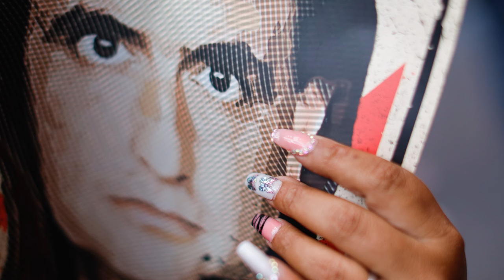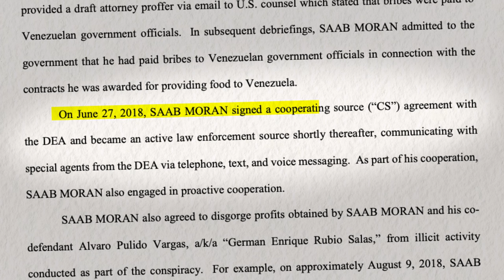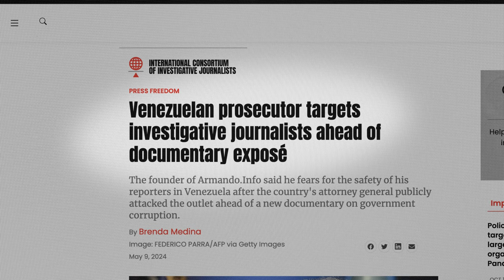They made millions while Venezuelans starved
Venezuela is governed not only by a brutal dictatorship, but by a band of depraved criminals who have enriched themselves in part by stealing money intended to buy food for hungry children.

In 2016, while some Venezuelans were literally starving to death, President Nicolás Maduro announced that he was launching a new program called CLAP. Maduro claimed that this would be the "beginning of a new economic revolution in the Venezuelan food economy."

Through this program, every Venezuelan family was supposed to receive a box of essential food items on a regular basis, but they rarely arrived. When they did arrive, the food inside was often inedible—especially the powdered milk.

Juan Andrés Ravell uncovered this massive corruption scandal for PBS's Frontline in a recent documentary titled "A Dangerous Assignment." The film is told through the eyes of the investigative reporter Roberto Deniz as he follows where the money allocated for the CLAP program really went. Deniz's investigation led him to Alex Saab, a close associate of Nicólas Maduro, who received the contracts to import food for the CLAP program. Saab became a multimillionaire practically overnight. He built a sprawling mansion in Colombia, married a former Italian supermodel, and bought a lavish property in one of Rome's wealthiest neighborhoods. Ravell told Reason that, "From 2013 on, Alex Saab was Maduro's favorite contractor, but he never talked about him. He was operating in the shadows."

In 2019, Saab was indicted on money-laundering charges and sanctioned by the Treasury Department. The following year, he was en route to Iran when his plane stopped in Cape Verde to refuel and he was captured by the U.S. Then the Venezuelan regime launched a campaign to rehabilitate his image. They were helped by leftist activists, who echoed Maduro's claim that Saab was a hero of the poor, bravely standing up to the imperialist U.S. government.

Saab was extradited to a Miami jail and charged with stealing $350 million and falsifying documents. Then, a twist in the story surprised even Roberto Deniz: During Court proceedings, it was revealed that Saab had been working as a double agent, providing U.S. law enforcement agencies with information on corruption within the Maduro regime. "We still don't know why Maduro would defend Alex Saab, still after knowing that he was an informant for the DEA. Alex Saab's lawyer said that Maduro was aware of everything that Saab had done. So it's hard to tell, it's really hard to tell," Ravell told Reason.

Today, Alex Saab is a free man. Two years after he was extradited to Miami, the Biden administration worked out an exchange for 10 American prisoners. When Saab arrived in Venezuela, he received a hero's welcome from Maduro.

The Venezuelan regime attempted to block Venezuelans from accessing "A Dangerous Assignment" after it was released, but that proved impossible. Maduro is staying in power despite losing the recent election, which means that Deniz's investigation won't bring him or Saab to justice anytime soon. However, as depicted in the film, his reporting has helped shift the public conversation. There's now a broad consensus both within Venezuela and internationally that the country is governed not only by a brutal dictatorship, but by a band of depraved criminals who have enriched themselves in part by stealing money intended to buy food for hungry children.

Producer: César Báez
Video Editors: Regan McDaniel, César Báez
Audio Production: Ian Keyser

Photo Credits: Alejandro Rojas Dagg, CC BY-SA 3.0, via Wikimedia Commons; Miguel Gutiérrez/EFE/Newscom; El Informador Diario Online Venezolano, CC BY 3.0, via Wikimedia Commons; Abraham Salazar - Efecto Cocuyo, CC BY 3.0, via Wikimedia Commons; Humberto Matheus/ZUMA Press/Newscom; Humberto Matheus/ZUMA Press/Newscom; Humberto Matheus/ZUMA Press/Newscom; Ramses Mattey/ZUMA Press/Newscom; NoonIcarus, CC BY-SA 4.0, via Wikimedia Commons; Wilfredor, CC0, via Wikimedia Commons; ZiaLater, CC BY-SA 3.0, via Wikimedia Commons; Eneas De Troya from Mexico City, México, CC BY 2.0, via Wikimedia Commons; MIGUEL GUTIERREZ/EFE/Newscom; Jesus Vargas/dpa/picture-alliance/Newscom; Gil-Gonzalez Alain/ABACA/Newscom; Jesus Vargas/dpa/picture-alliance/Newscom; Jimmy Villalta / VWPics/Newscom; Javier Campos/ZUMAPRESS/Newscom; myself (User:Piotrus), CC BY-SA 3.0, via Wikimedia Commons; VENEZUELA'S PRESIDENCY / Xinhua News Agency/Newscom; Jeampier Arguinzones/dpa/picture-alliance/Newscom; Jimmy Villalta / VWPics/Newscom; Vuk Valcic/ZUMAPRESS/Newscom; Jeampier Arguinzones/dpa/picture-alliance/Newscom; Jeff Malet Photography/Newscom; Eva Plevier/ANP/Newscom; MIGUEL GUTIERREZ/EFE/Newscom; VENEZUELA'S PRESIDENCY / Xinhua News Agency/Newscom